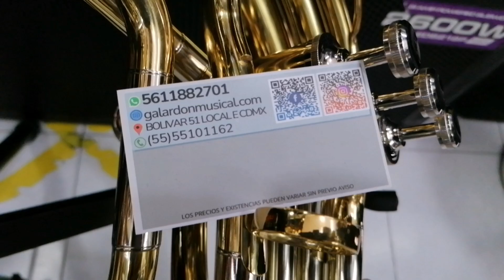base Hercules para trompeta : : Trumpet Stand / Cornet Stand DS510BB